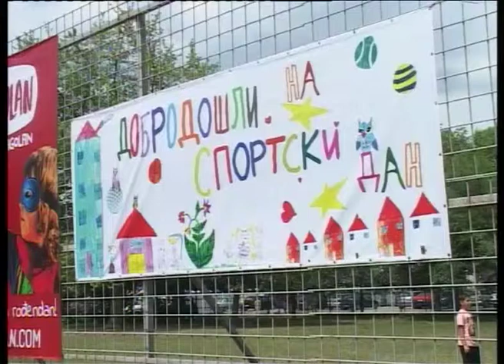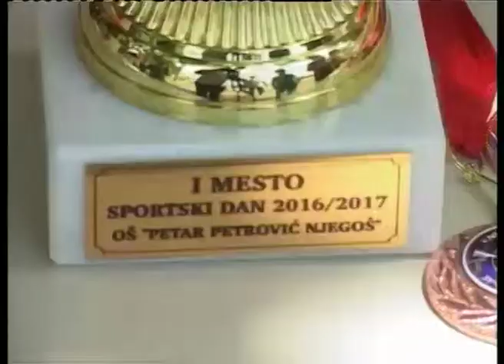Sportski dan u OŠ „Petar Petrović Njegoš“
U Osnovnoj školi Petar Petrović Njegoš, u Zrenjaninu, održan je Sportski dan, u organizaciji Klub nastavnika i roditelja "Sinapsa".